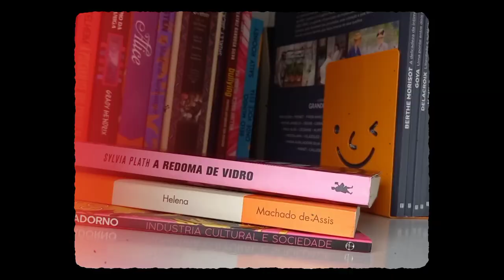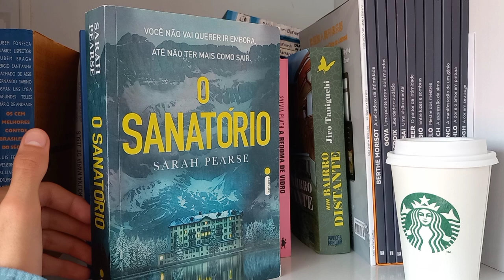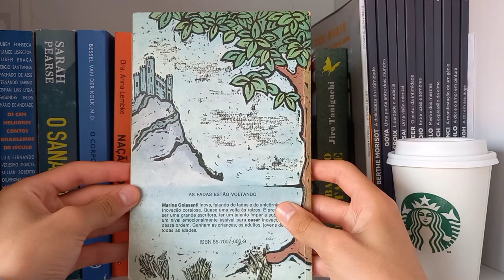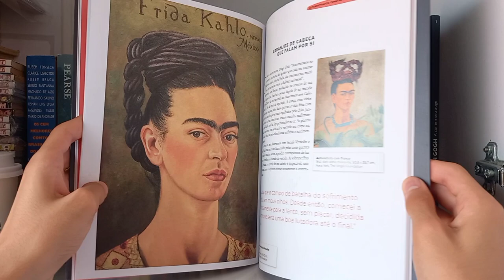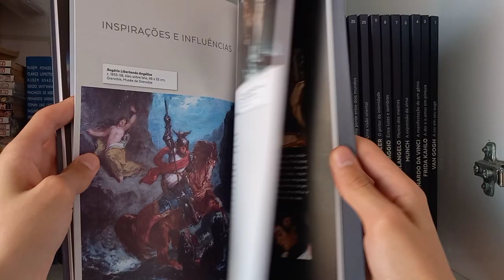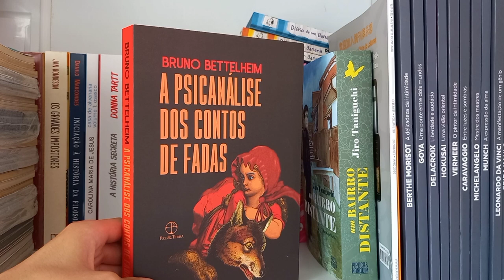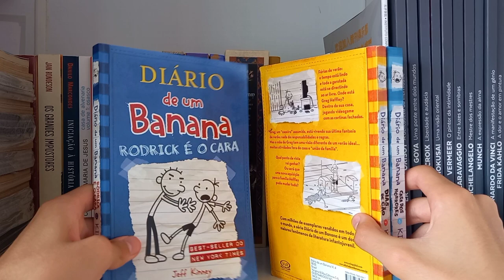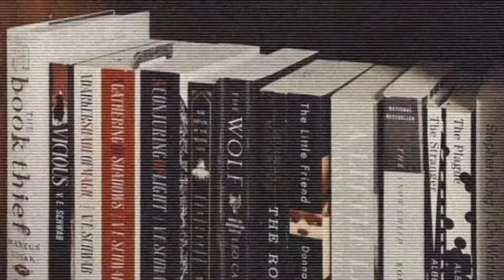Bookshelf Tour 2023 | TODOS OS MEUS LIVROS #3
📚 Siga o canal no INSTAGRAM:
@ola leitores